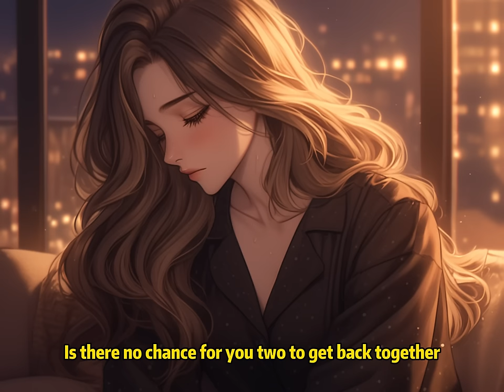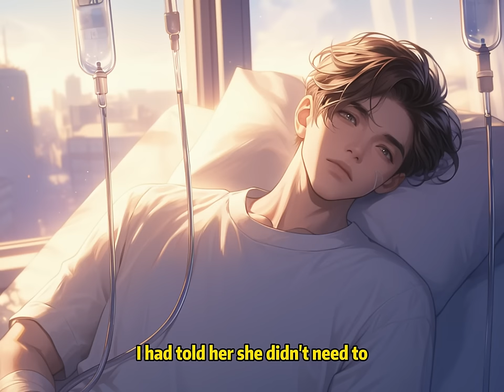📕She Often Threatens to Break Up, Relying on My Affection, and Finally I’m Tired and Agree to It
📖 Story Synopsis:
Emma often breaks up with me, taking advantage of my affection for her.
Every time, I try my best to persuade her to stay.
The last time she broke up with me, I looked at her for a long time, then said okay.
Five years have passed, and she has finally exhausted my love for her.